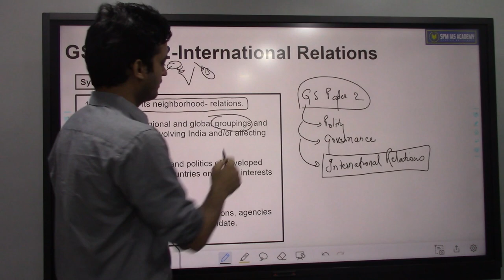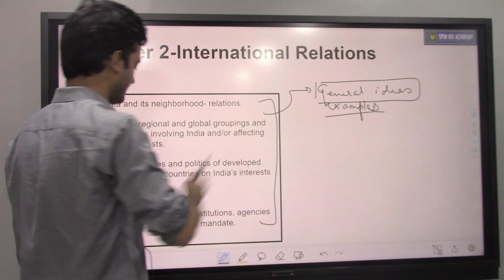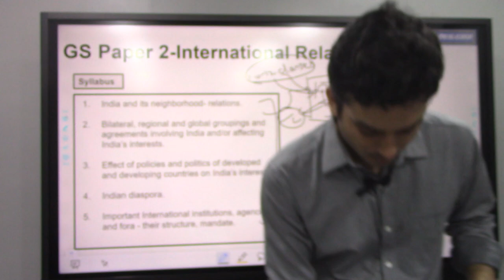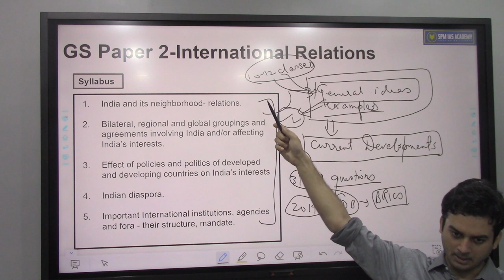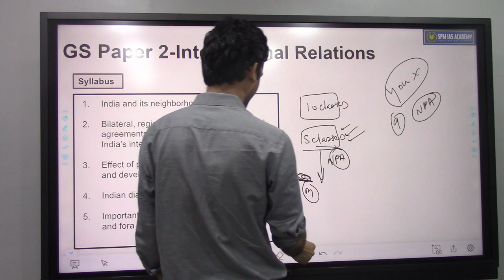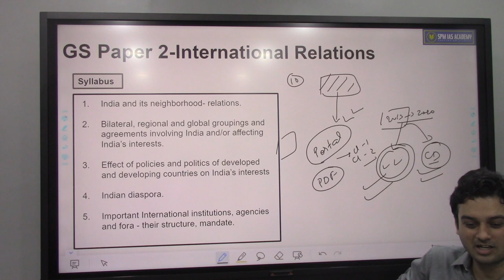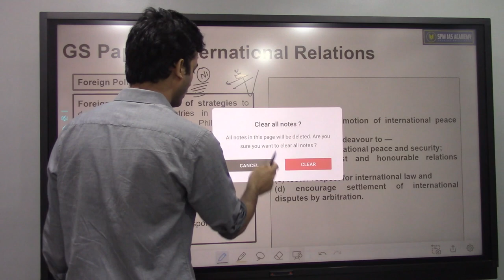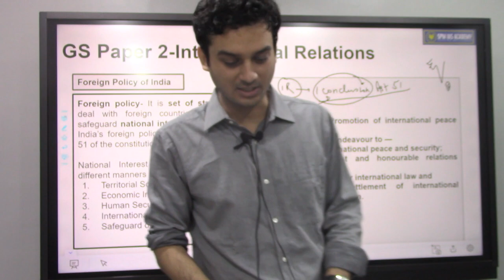International Relations Class 1-Part 1(Sample Lectures) | SPM IAS ACADEMY GUWAHATI FOR APSC & UPSC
International Relations is part of GS Paper 2 as per new APSC syllabus.